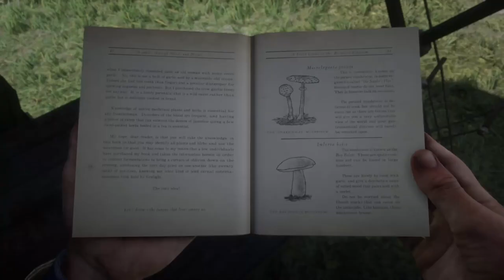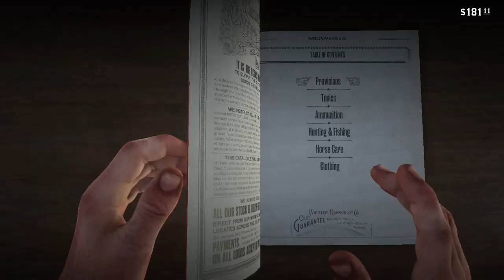Red Dead Redemption 2 - Walkthrough Gameplay - [Part 3] - No Commentary [Xbox ONE | 1080p]